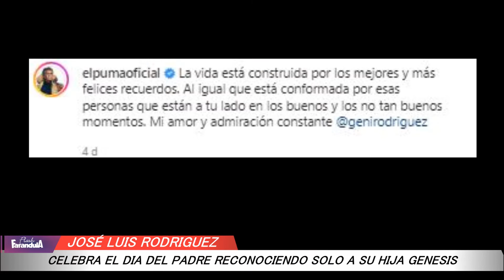Jose Luis Rodriguez "El Puma" celebra EL DIA DEL PADRE reconociendo solamente a su HIJA GENESIS